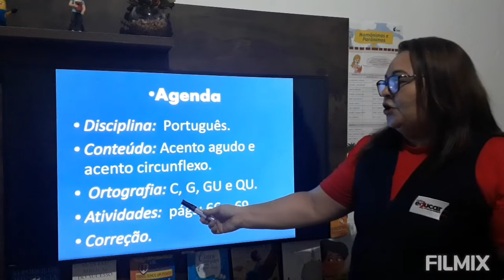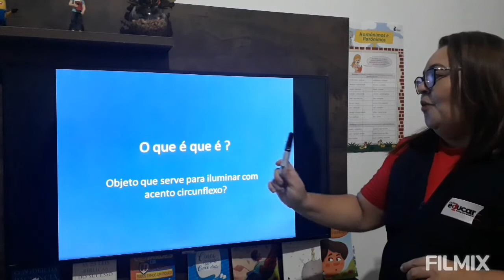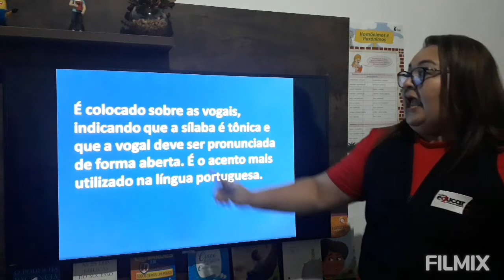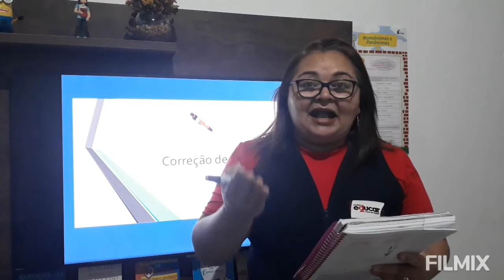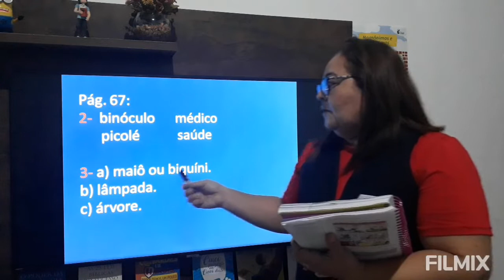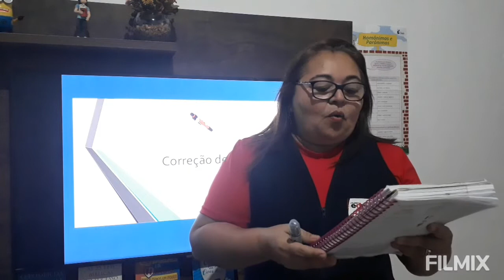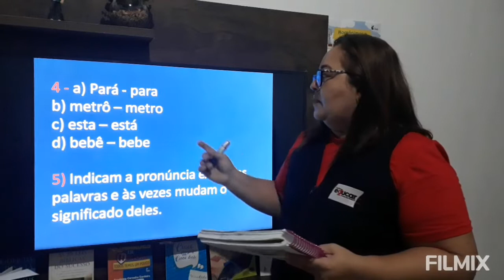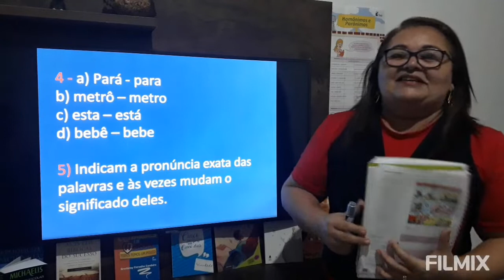Português - 4º ano - Professora Angela - 11/05/20.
Acento agudo e circunflexo.